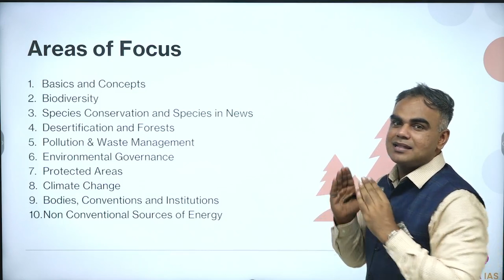Last Batch: Ruthless Rapid Revision (RRR) | Environment & Ecology | Prelims 2024 | UPSC | Sunya IAS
Welcome to Sunya IAS, a trusted source for in-depth analysis of UPSC Static Subjects and Current Affairs coverage. In this session, we're pleased to announce the launch of our LAST BATCH of Environment Ruthless Rapid Revision (RRR) Program for 2024 on student's requests and popular demand.

Key Features of the Course:

       - Our content is compiled from various sources, our RRR course condenses important information into a revisable format.
       - The course is concise yet comprehensive in nature. Helps in easy revision of topics for enhanced retention.
       - We will cover a wide range of contemporary environmental issues and topics providing you with a holistic understanding of the subject.
        - Lectures include discussions on Previous Year Questions (PYQs) to help analyze exam patterns.
       - Quick revision sessions after each topic helps in your learning and aid in better retention.

This course is designed to keep up with the changing trends in the UPSC Prelims. Each year, around 15 to 18 questions are being asked from this area. By grasping this subject better, you can improve your chances of doing well in the exams.
In this course, we will cover all the key static topics, inter-relate them with current affairs, and analyze previous year questions and high-yield areas.

📅 The classes will be held on May 27th and 28th, both online and offline in Delhi. Over these two days, we will help you consolidate important areas and focus on probable exam topics.
Don't miss this final opportunity to prepare this subject effectively.